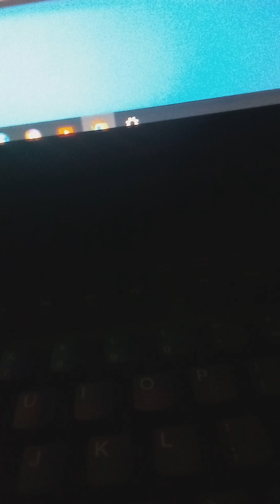Rabbit 's Luck With Lyrics!